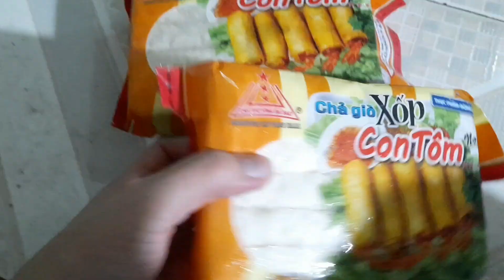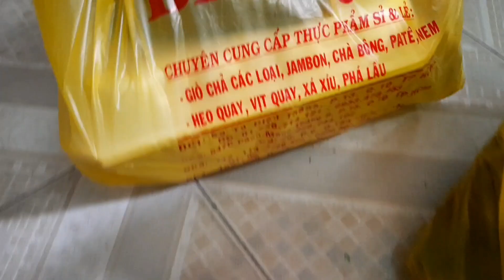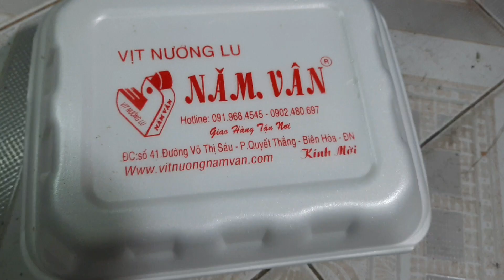Đám Giỗ Bà Ngoại : Cháo Gỏi Gà ; Mì Xào ; Chả Giò; Cua Hoàng Đế, Tàu Hủ Hải sản Malaysia; Vịt Quay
Mình Rất mong Mọi người có thể ghé tham quan kênh Youtube Na Ni Official và ủng hộ 1 sub giúp kênh mình phát triển. Cảm ơn cả nhà rất nhiều ❤